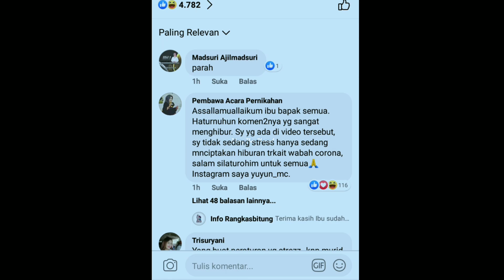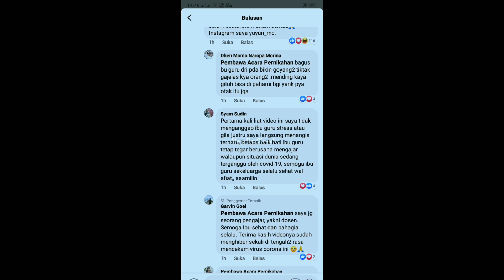VIRAL || BEGINI JADINYA || DISAAT SISWA LIBUR || DAN GURU HARUS TETAP KE SEKOLAH